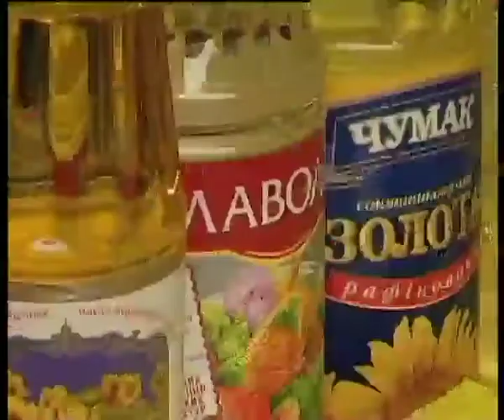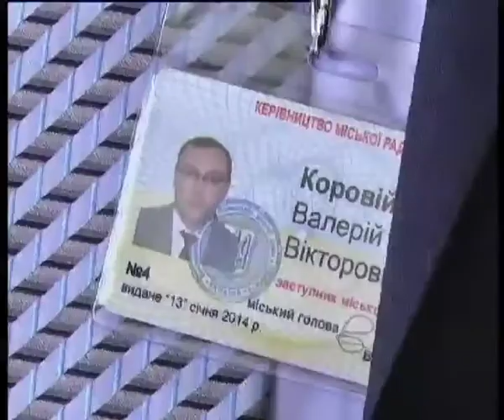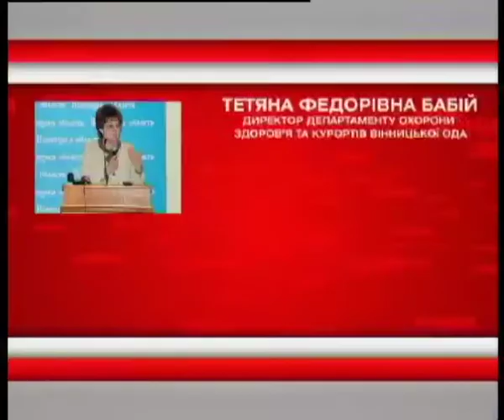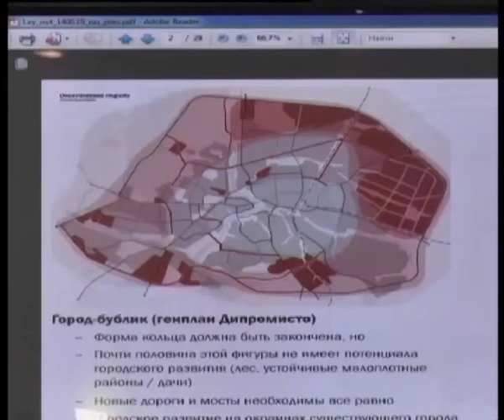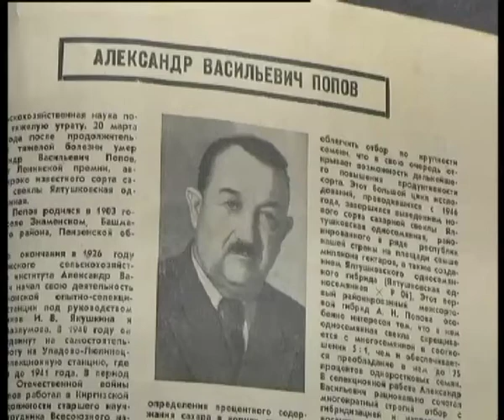Телеканал ВІТА новини 2014-05-19